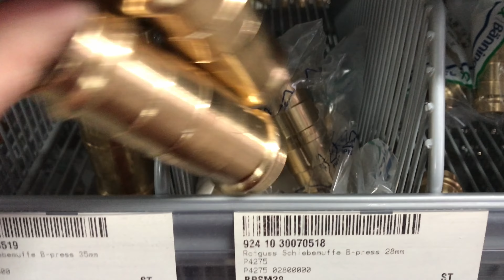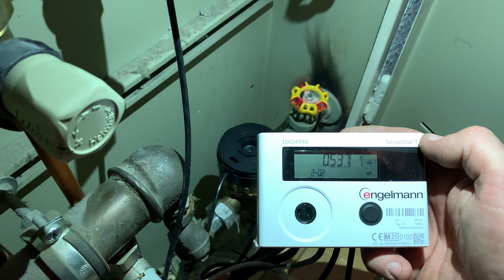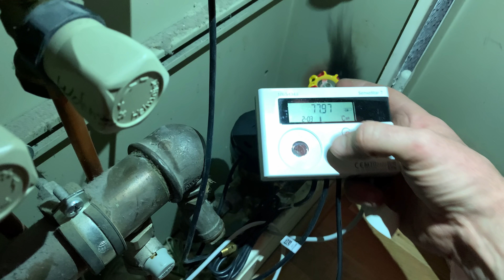Das Leben als Heizungsbauer Klein Reparaturen 2.0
Hallo zusammen,

wie ich vorgehe um Sachen oder Dinge zu reparieren und welche Lösungsvorschläge ich bei Problemen habe ,könnt ihr in diesem Video sehen.

Wünsche allen eine gute Zeit,

Loop van Dike